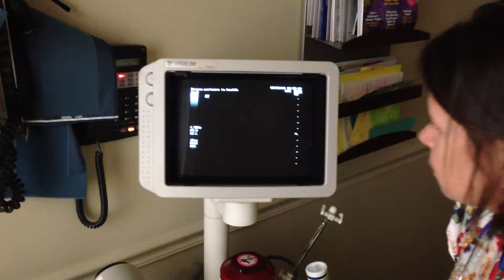Allen Baby #2 Sonogram 5-30-13